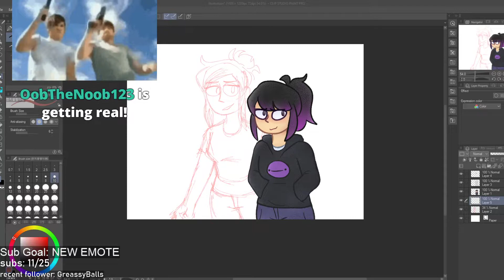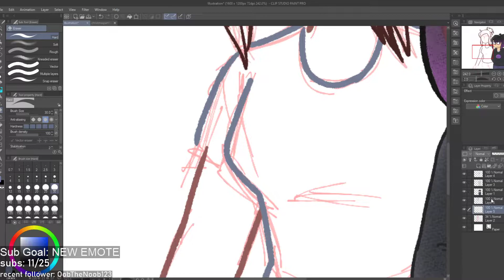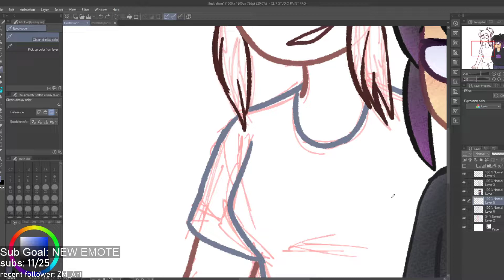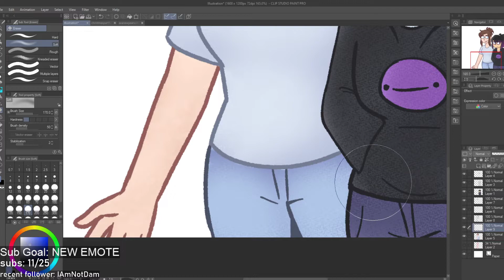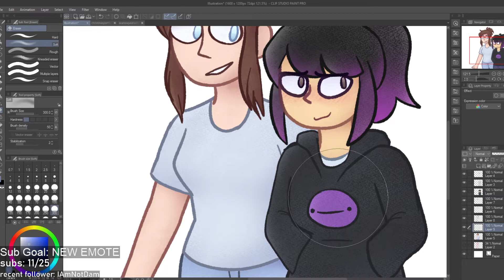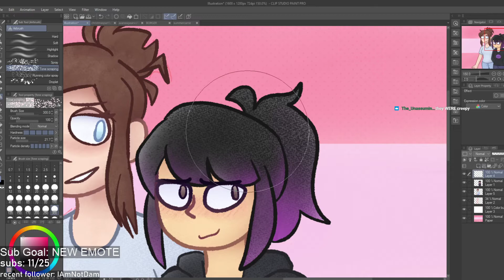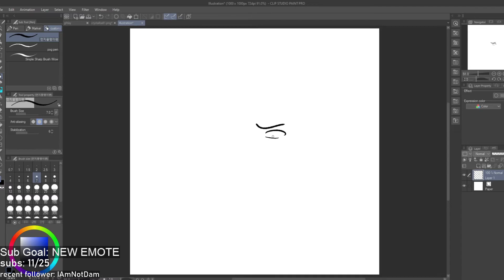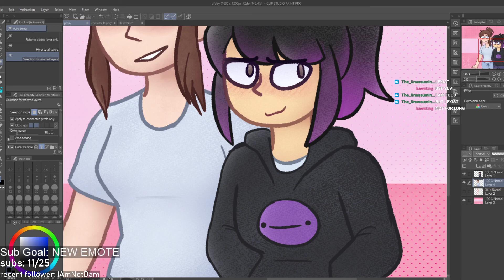"Art stream in the dark" | VOD Aug. 1st, 2021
Suvi's lightbulb dies but he still wants to stream